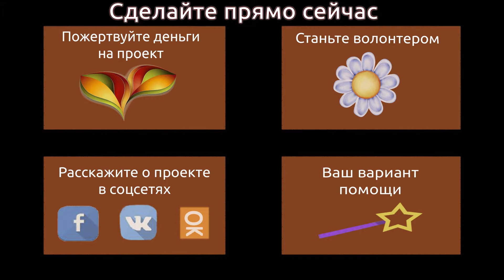Торт для детей Алчевска от Анны Марии и Анастасии